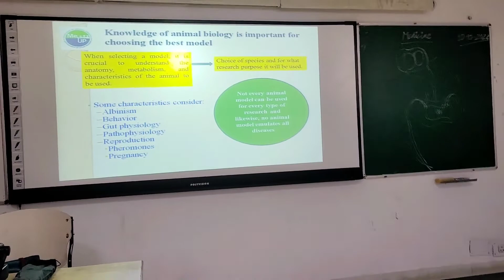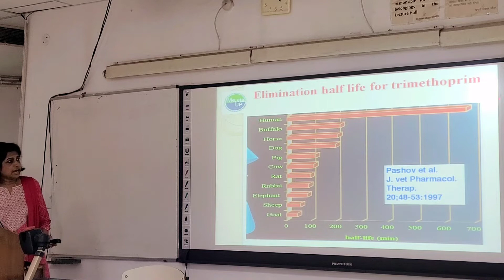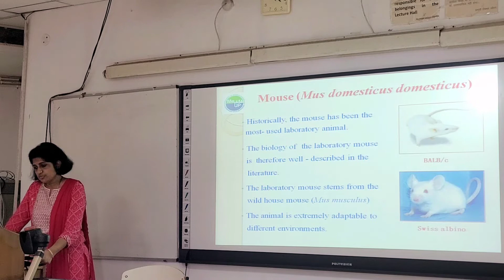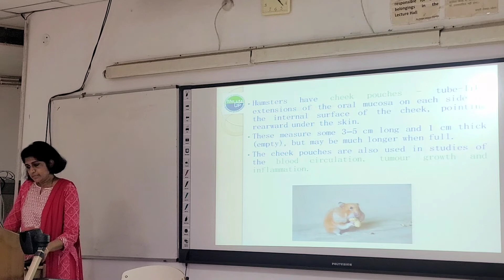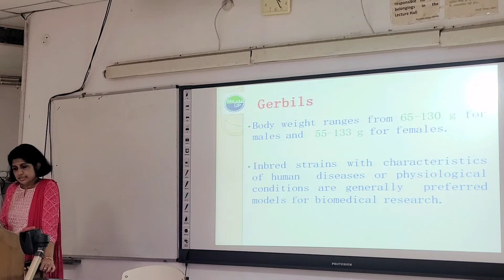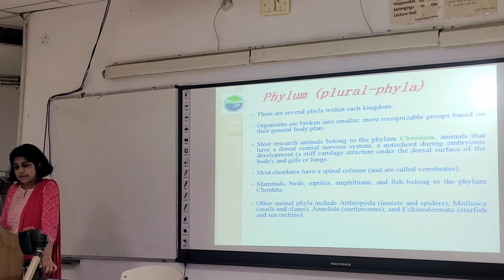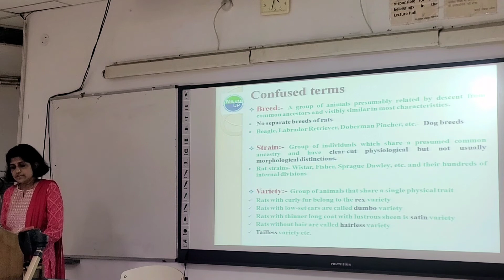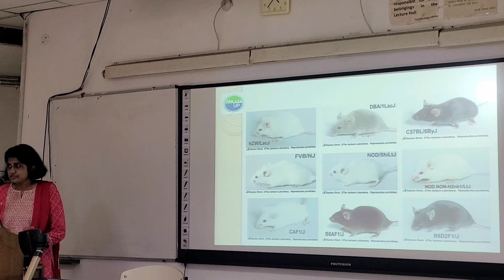Lecture for faculty and PG students of UPUMS, Saifai, Speaker :- Dr. Amita Singh